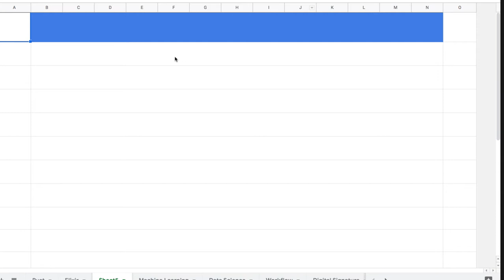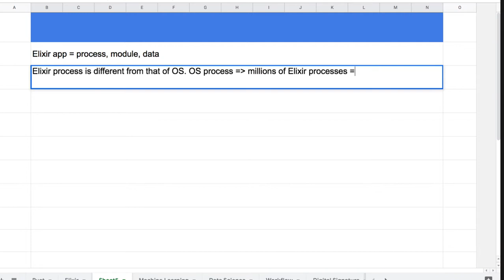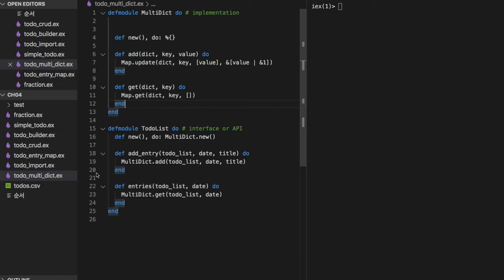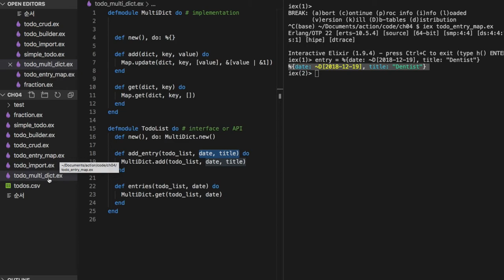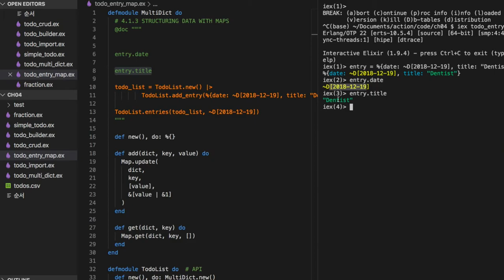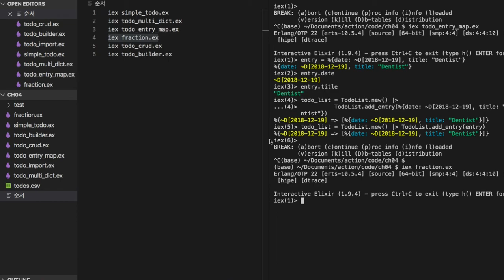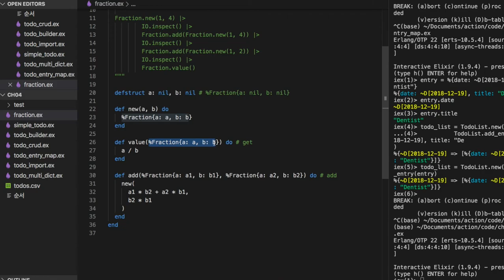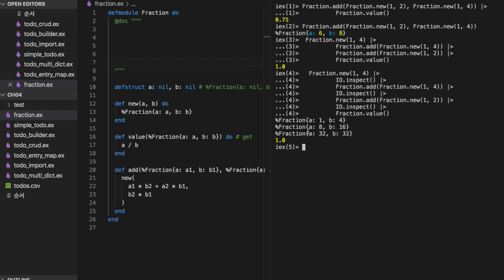[엘릭서] 105 - 4.1.3 STRUCTURING DATA WITH MAPS